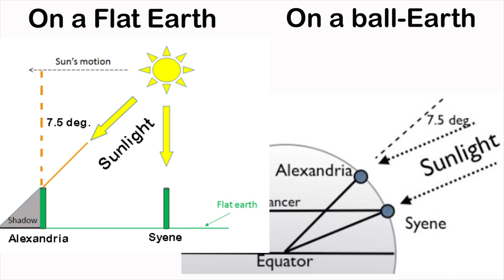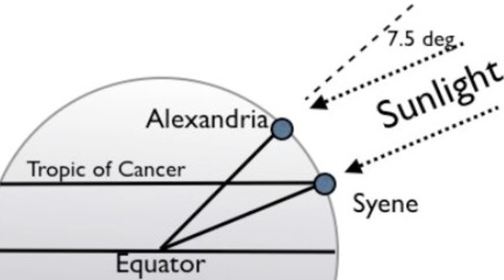Flat Earth: Quick Eratosthenes Debunk